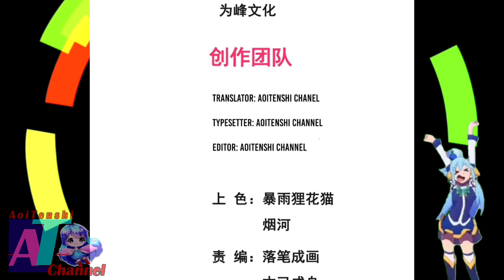Mysterious Visitor, Gift Of Chance || Supreme Tyrant Of Heaven Ch 39 English || AT CHANNEL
COPYRIGHT / LICENSING